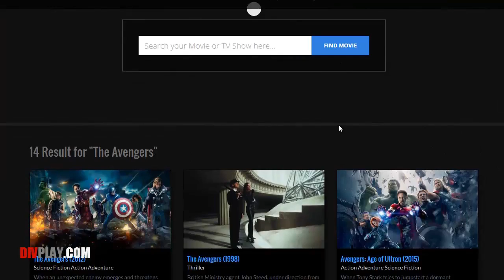Day of the Gun